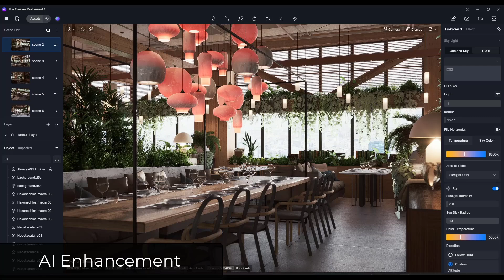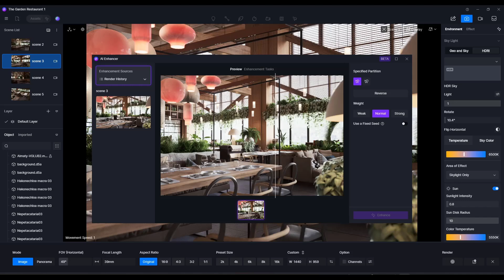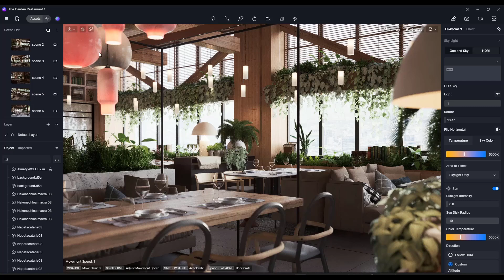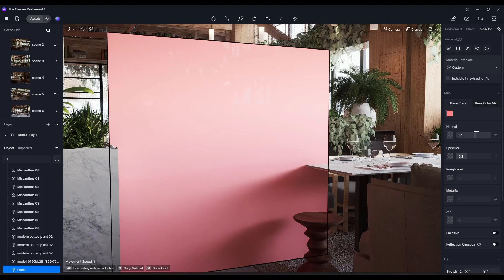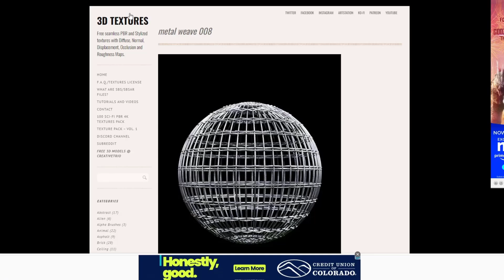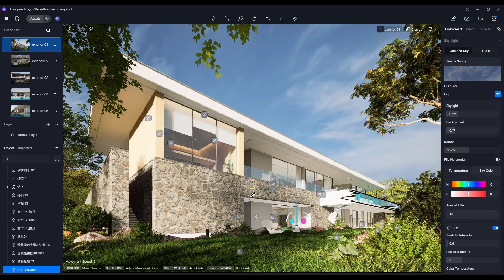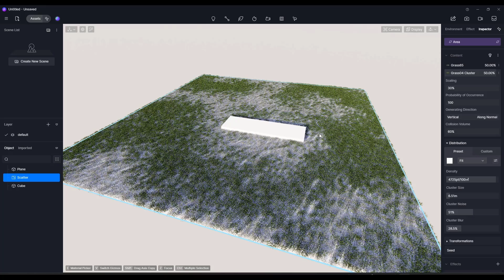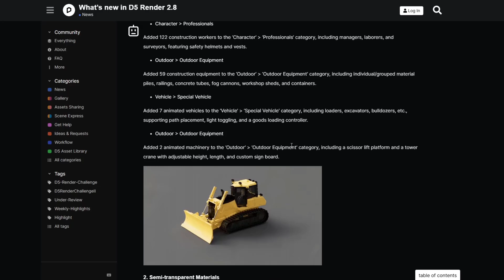NEW AI Rendering Tools! D5 Render Version 2.8 is Here!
In this video, we check out the new version of D5 Render, Version 2.8, and some of the awesome AI tools that have been added or improved in this version!

You also receive a discount if you purchase through this link. I was not paid to create this video. I did receive a free copy of D5 Render Pro so I could try out these new features from the developer

TIMESTAMPS
0:00 - Introduction
0:11 - D5 Render 2.8 Detailed release notes
1:00 - AI Image Enchancement
4:53 - Improved AI Model Creation Tool
6:20 - New Transparent/Translucent Materials
8:34 - Opacity maps and displacement materials
9:46 - Improved Caustics
10:20 - HDRI Sky and Lighting Color Control
11:35 - Viewport ambient occlusion preview
12:38 - Rhino and Vectorworks LiveSync
12:58 - Scatter Culling
14:18 - Save scatter setups to library
14:53 - New equipment 3D assets